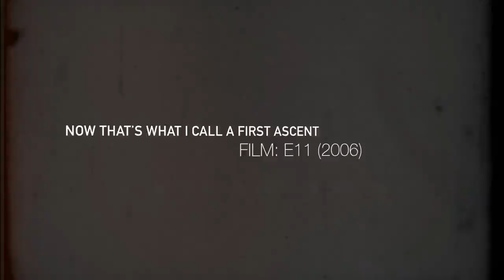Now That's What I Call a First Ascent - EP6 - Rhapsody, E11, Dave MacLeod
SEE US ON INSTOBANGER!

LOVE FROM
Paul Diffley
Hot Aches Productions
Scotland